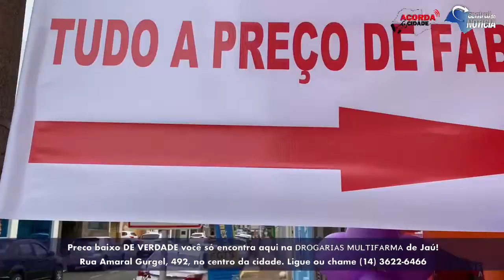preço de custo pra não ter sofrimento: 𝗗𝗥𝗢𝗚𝗔𝗥𝗜𝗔𝗦 𝗠𝗨𝗟𝗧𝗜𝗙𝗔𝗥𝗠𝗔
Pra você não sofrer nas redes por aí, aqui o preço é quase de custo!

Preco baixo DE VERDADE você só encontra aqui na 𝗗𝗥𝗢𝗚𝗔𝗥𝗜𝗔𝗦 𝗠𝗨𝗟𝗧𝗜𝗙𝗔𝗥𝗠𝗔 de Jaú!

Rua Amaral Gurgel, 492, no centro da cidade.

Entregamos seu medicamento no conforto da sua residência.

Confira algumas das ofertas desta semana!